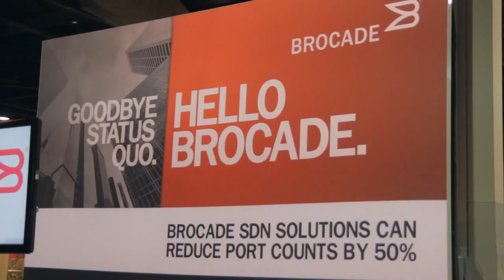Troy Toman | Openstack Summit 2014 [ Atlanta, GA ]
Troy Toman, Rackspace, at Openstack Summit Atlanta 2014 with John Furrier and Stu Miniman

roy Toman, a Cloud Architect at Rackspace, discussed the current state of the OpenStack project and the way collaboration works within it with theCUBE co-hosts John Furrier and Stu Miniman, in a live interview from OpenStack Summit 2014.

Commenting on OpenStack’s evolution, Toman said “we’re going through a maturation process as a community and as an organization. We’ve earned the right to compete for the future of cloud,” but they haven’t fixed everything yet and certainly aren’t done.

“The Foundation itself has matured,” he explained, as this is an organization that didn’t exist in OpenStack’s early days.

Asked to share more on the Foundation’s recent technical committee meeting, Toman said he was “surprised of how aligned both perspectives were.” He admitted there was a perception of tension between the tech and business side of OpenStack, but that is more an idea, not a reality. The two sides have “very similar priorities, we all realize what the issues are,” said Toman, noting there is a natural distrust on the engineering side for the business , but the way trust gets built is to create common experiences.

Explaining his earlier statement, “conflict without trust is just politics, conflict with trust is a search for truth,” Toman said it was really about the whole community.

“Everyone involved in OpenStack feels this tension,” he went on, saying that people wonder if the guy from Red Hat had an agenda, or whether Hewlett-Packard was trying to take over a project. “At Rackspace we have probably too many conversations about how we win OpenStack, when we should talk about how OpenStack will win the market place.”

Balancing leadership within open source

Commenting on how leadership works within OpenStack, he said they “don’t have the kind of people that tell others what to do.” The project has a “foundation of putting the project before the individual goals. When everyone is in alignment, it all moves with much more force, and I think in the long run it’s better.”

Asked about Rackspace’s current positioning in the OpenStack community, Toman said “We are now down to about 10 percent of the contributions,” from an initial contribution of more than 50 percent.

“We’re contributing at a very substantial rate, we contribute a lot around scale. We run the world’s larges public cloud that runs on OpenStack, we run hundreds of private clouds. It’s essential to the future of the company,” Toman detailed. As far as Rackspace’s decision not to own the project goes, he explained that they “always wanted this to be a community-driven project. We’re doing something new here. I think four years in we’re doing great.”

Driving adoption for OpenStack in enterprise

Commenting on enterprise adoption challenges, Toman stated that “it does take a lot of OpenStack expertise to bring out a usable, sizable implementation,” naming some companies such as Wells Fargo and Disney that are already using OpenStack. “It’s a solid project,” Toman went on. “If you have the skills, it’s delivering value into the enterprise.” However, “we recognize inside the project that we need to make this more accessible. It is the reason why we’re doing so much around operators.”

Asked to explain how cloud should be valued, Toman said “we’re really talking about a fundamental transformation of the way services and IT gets delivered.” But he warned that you cannot “go so fast and trip everything up. One of my big worries is that this idea for this quick, fast, super return will get in our way of realizing this is for the long haul.”

Asked how one moves from DevOps as a specialty to more of a CloudOps protocol, Toman explained “you sort of get to the heart of it. The reality is, to do what we describe as DevOps, you have to be a kind of superman.” With the cloud and tools, Toman said, there is a need to make sure that the software does not require the superhumans.

Defining a bumper sticker for OpenStack Summit, Toman said it was “bringing the operators and users together with the developers.”